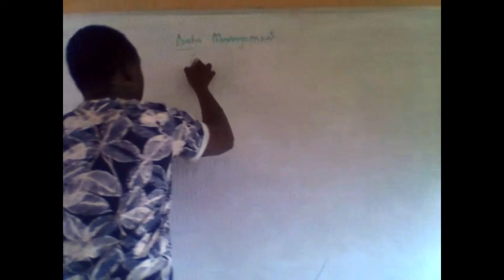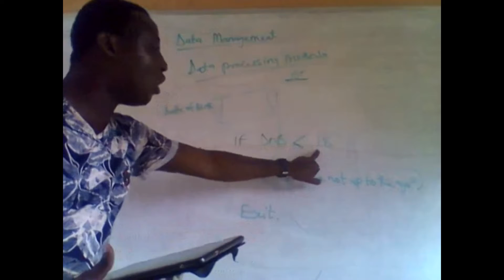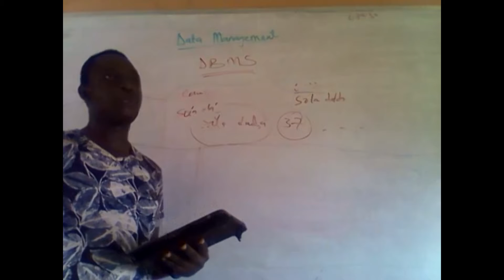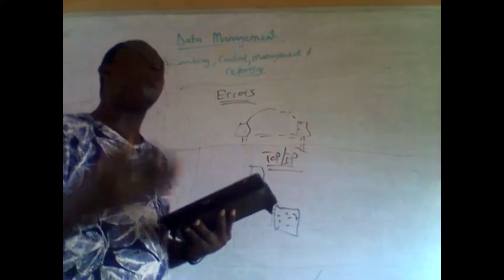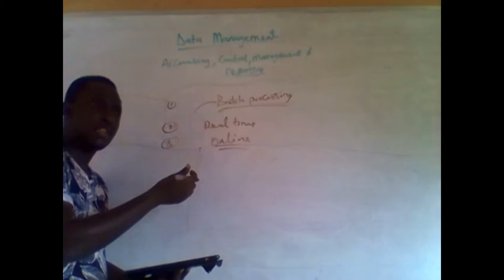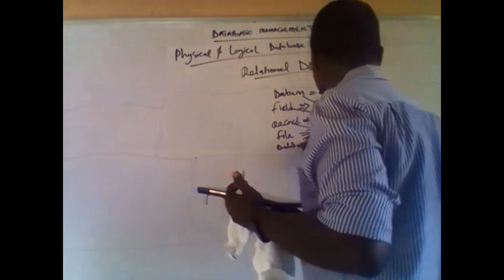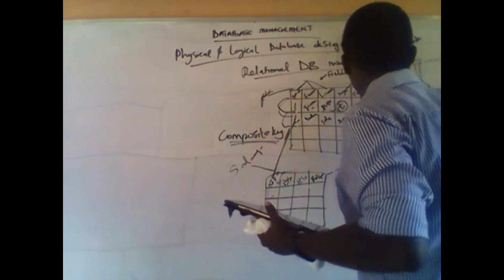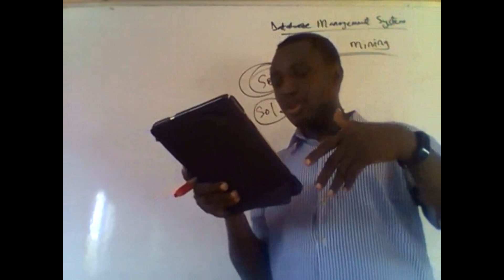ICAN MANAGEMENT INFORMATION (MI) CHAPTER 17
This ICAN video lecture is part of the ICAN (MI) Information Technology aspect of the study pack. It will go a long way in helping you pass your ICAN Professional Exams. You will also learn Management Information as well as Management Information Technology. This video is also good for those taking performance management as it deals with Information and communication technology ICT as a whole. This video is good for chartered accountants and other IT and none IT professionals.